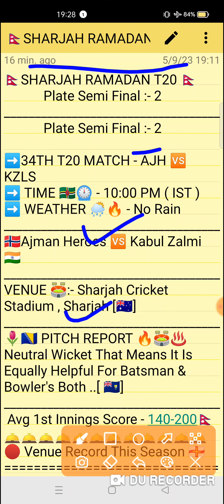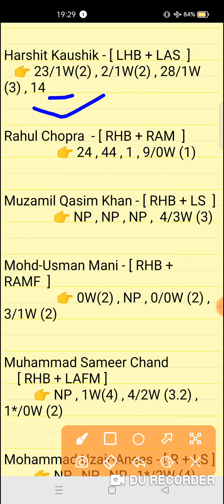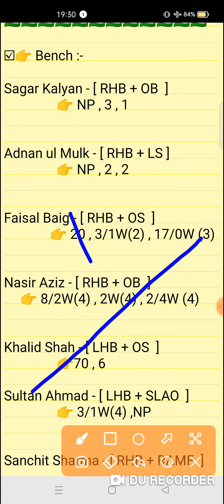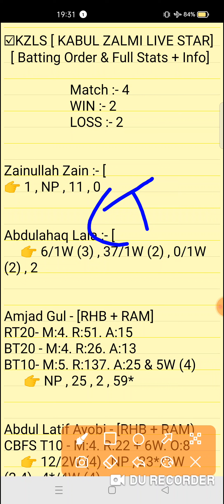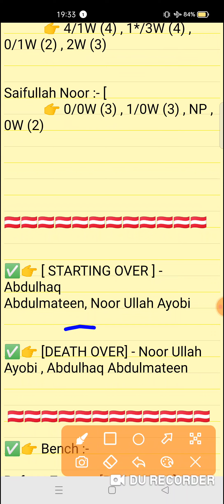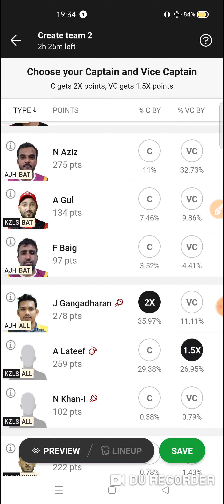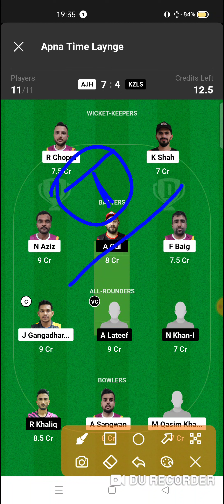AJH vs KZLS Dream11 prediction | Sarjah Ramadan T20 Match 2023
AJH vs KZLS Dream11 prediction | AJH vs KZLS | ajh vs kzls dream11 team | Sarjah Ramadan T20 Plate Semi Final 2 Match series 2023

Sarjah Ramadan T20 Plate Semi Final 2 match series 2023

ajh vs kzls
ajh vs kzlsdream11prediction
Expert fantasy11

1. This analysis is based on my Understanding,knowledge and instinct. While selecting your team, consider the points mentioned and make your own decision.

2. Dream 11 takes great care to comply with all central and state legislation in India to ensure that users are fully protected. Every contest on platform is carefuly designed to comply with applicable statutes and regulations in India. Dream1 constitutes a 'game of mere skir, which makes the Dreamll game exempt from the provisions of the Public Gambling Act, 1867 (PGA) Dreamil is a legitimate business activity protected under Article 19(Dg) of the Constitution of India